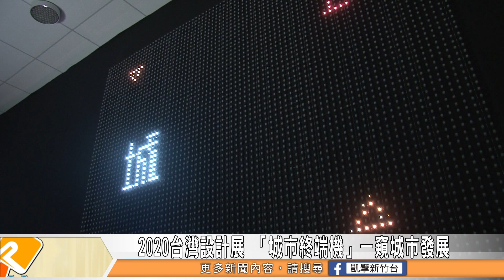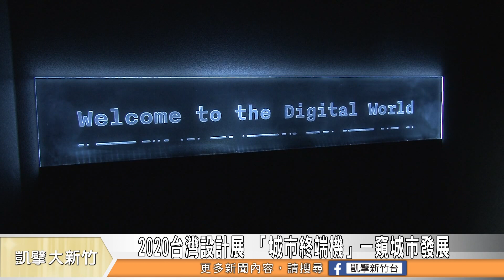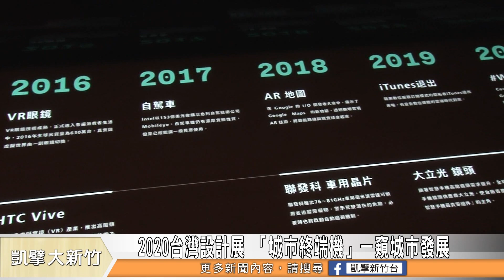2020台灣設計展 「城市終端機」一窺城市發展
2020台灣設計展將在9/30號下午由總統蔡英文進行開幕儀式，我們也藉由試營運期間進入主場館一窺究竟。